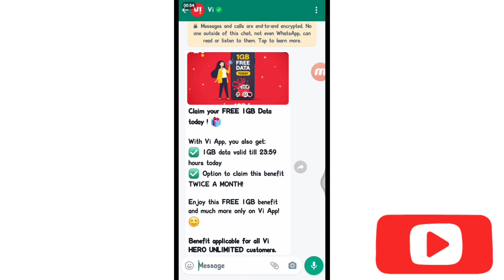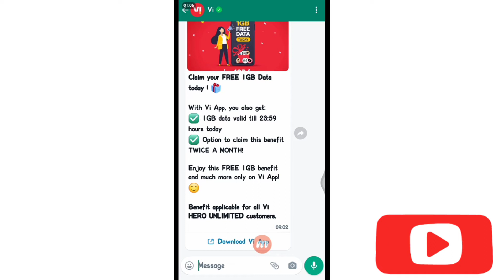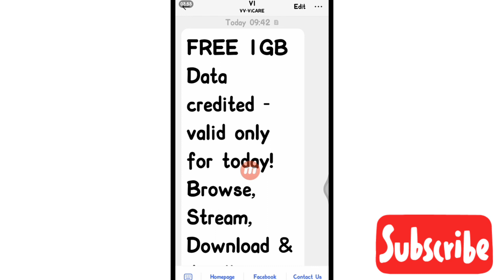V! 1GB FREE DATA | Vodafone 1gb data free | Vodafone data offer today